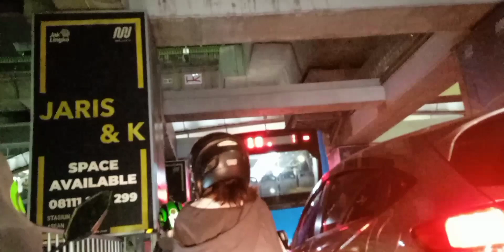Dj Campuran Slow Teman Perjalanan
Dj Campuran Slow Teman Perjalanan @BangEtoy

Dangdut Remix
Dangdut koplo
Dangdut lawas
Dangdut Nostalgia
Dj viral
Dj viral Terbaru
Dj tiktok terbaru
Dj tiktok
Miya AE
SINDY WHITE
NENG ACUES

STUDIO ETOY